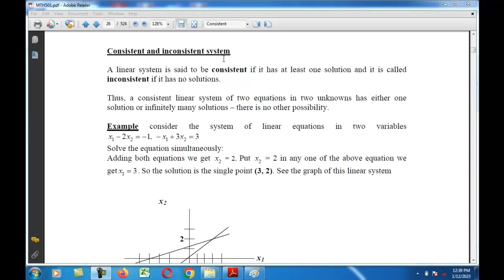Concept of consistent and inconsistent